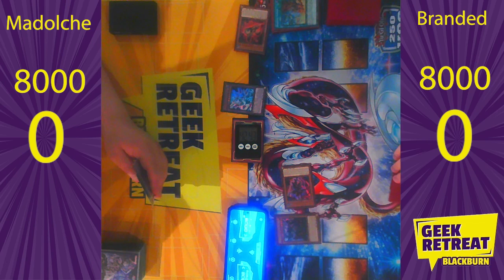Geek Retreat: YuGiOh! tournament Round 3 Madolche vs Branded (Jowgression Series)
Jowy lost so he is now 1-1. He still can make top 4 if he wins this game against Branded so let us see.